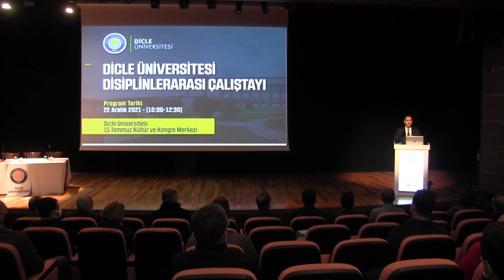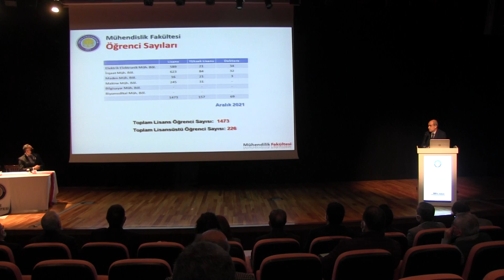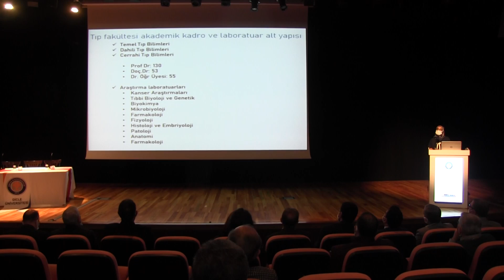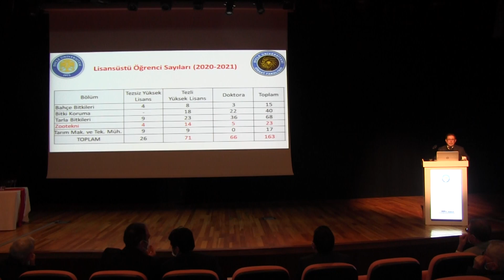DİCLE ÜNİVERSİTESİ DİSİPLİNLERARASI ÇALIŞTAYI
Dicle Üniversitesinde "Disiplinlerarası Çalıştayı" düzenlendi. 15 Temmuz Kültür ve Kongre Merkezi'nde gerçekleşen çalıştaya Mühendislik Fakültesi, Tıp Fakültesi, Fen Fakültesi, Veteriner Fakültesi ve Ziraat Fakültesi katılım gösterdi.